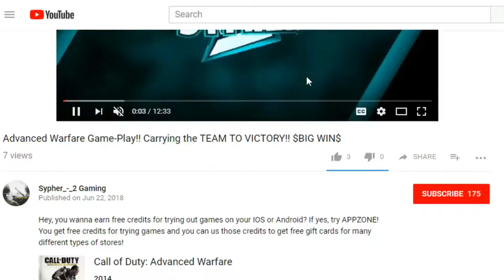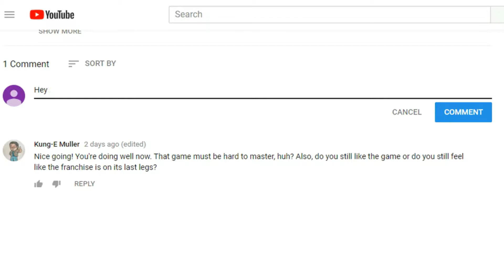Call of Duty 4:Modern Warfare Walkthrough Ep#16&17 "I'm All In!!"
Hey, you wanna earn free credits for trying out games on your Android? If yes, try APPZONE!

Make sure to use my code af26c2c5 when you signup!!
If you are enjoying the series tell me what game I should walkthrough next and what you like about these videos so far down below. Thank You!
Thanks guys for watching and be sure to press the like button if you enjoyed the video.

▶For every 10 LIKES, you get my videos  uploaded sooner!

🔽Do these things and get a free Hug and cookies! 🔽

🔸Showing My Channel To a Friend
🔸Watching My Older Videos

Sypher